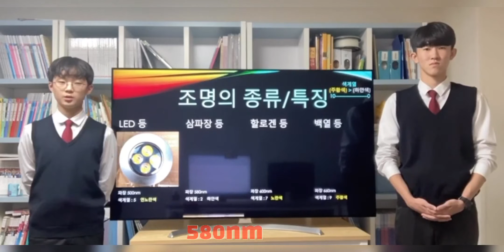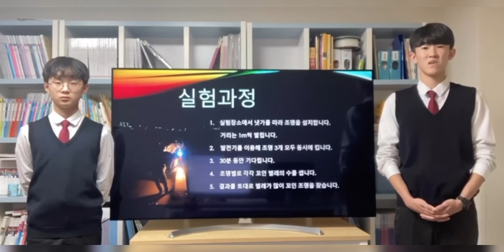[천안쌍용중] 벌레가 제일 좋아하는 조명은 무엇일까?